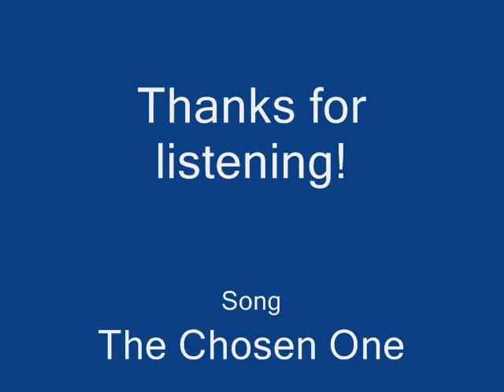Shadow the Hedgehog - The Chosen One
This is the Hero theme from the Shadow the Hedgehog game. If asked I will provide a download link. I also take requests.